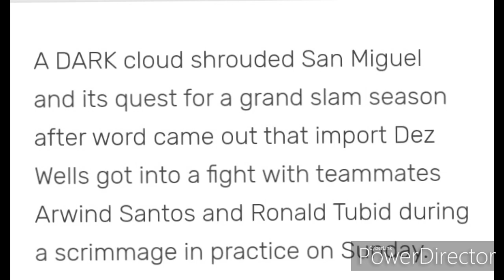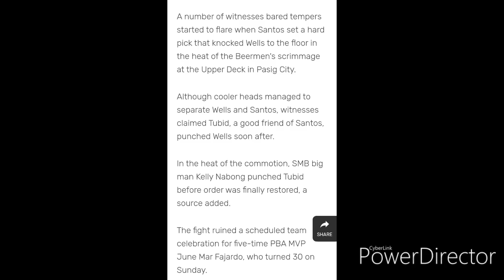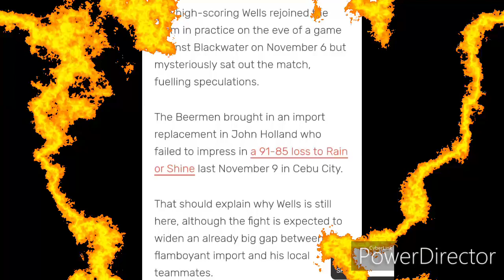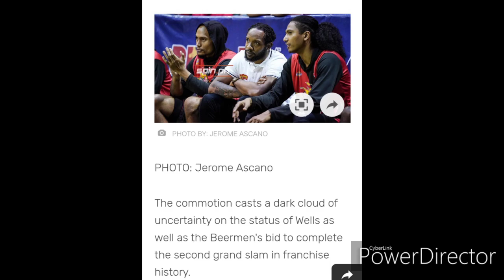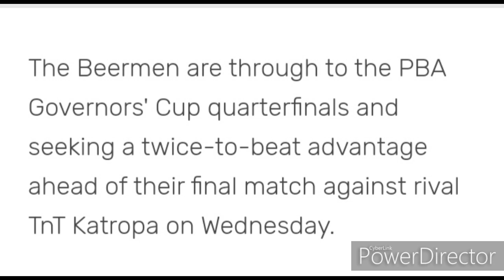Arwind Santos Sinapok ni Dez Wells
SportsHub Pilipinas
SportsHubPilipinas
Nba Today
Pba Result
Pba News Today
Pba News Update Today
Pba Live
Pba Live Today
Pba Update 2019
Pba Update Today
Pba Live Streaming Today
Pba Rumors Trade 2019
Pba Result
Pba Scores
PBA Recap
Abs-Cbn Sports
Espn 5
San Miguel Beermen
Alaska Aces
TNT KaTropa
Barangay Ginebra San Miguel
NorthPorth Batang Pier
NLEX Road Warriors
Phoenix FuelMasters
Blackwater Elite
Columbian Dyip
Rain Or Shine Elasto Painters
Meralco Bolts
Magnolia Hotshots Pambansang Manok
Miami Heat